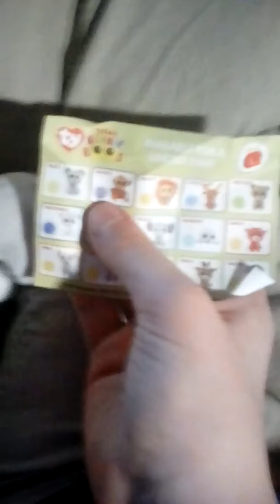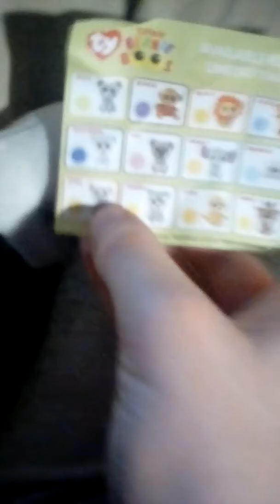Opening Something From McDonalds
I went to McDonald for lunch right after the eighth grade moving up ceremony at my school and I got a happy meal to make me happy. Don't judge, please!